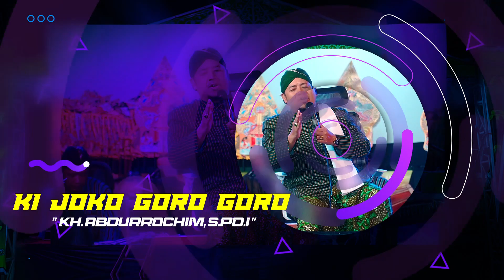PENGAJIAN UMUM - HALAL BIHALAL IKATAN REMAJA MUSHOLLA MIFTAHUL FALAH BLINGOH DONOROJO JEPARA